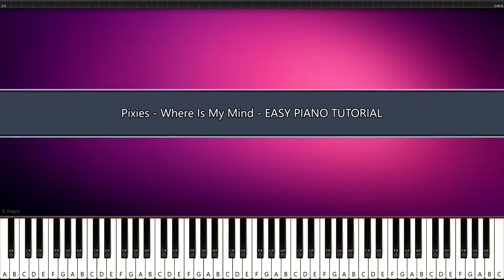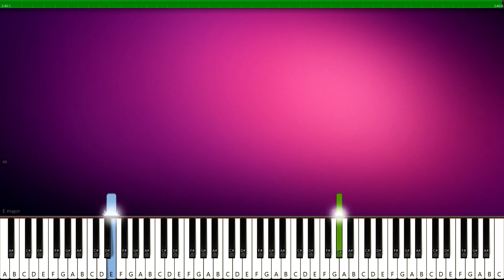Pixies - Where Is My Mind (Popular On TikTok) - EASY PIANO TUTORIAL